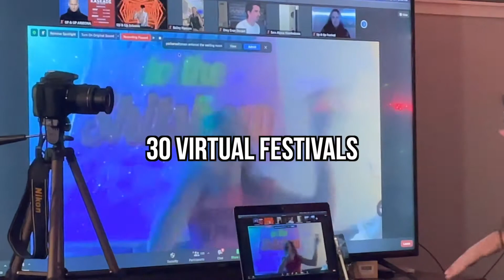Monster Energy Up & Up Story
# 1 College Promoter. Visit upandupfestival.com to find out how you can make this happen on your campus!
 48-Hour Pre-Sale Competition starts Feb 15th @4pm. Top 6 colleges win the experience of a lifetime featuring San Holo as the headliner.

Visit upandupfestival.com to find out how you can make this happen on your campus!
Stay OnTheUp with news about our upcoming competitions!